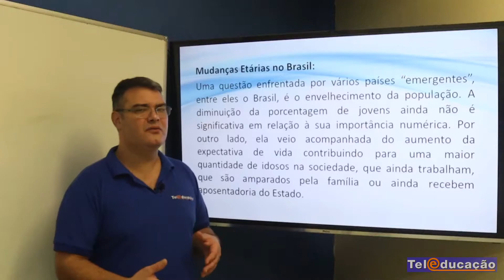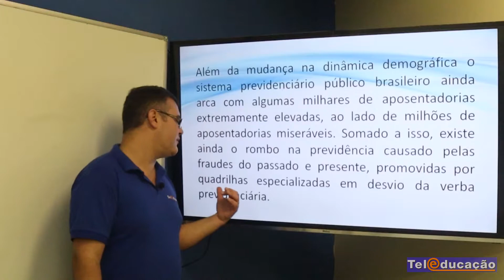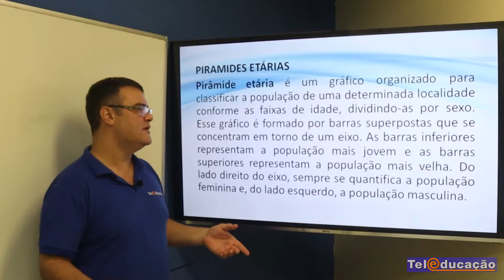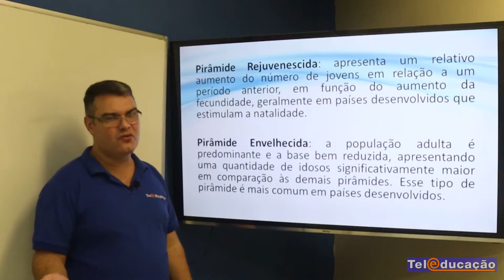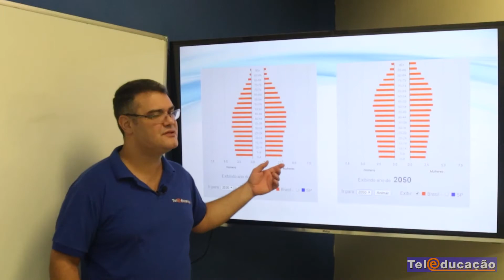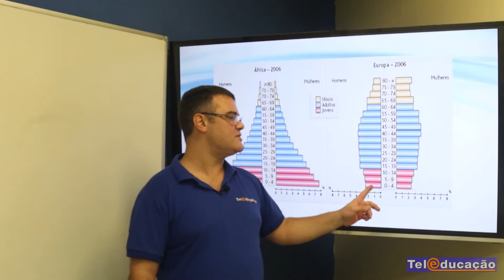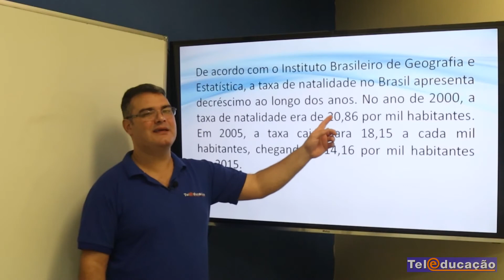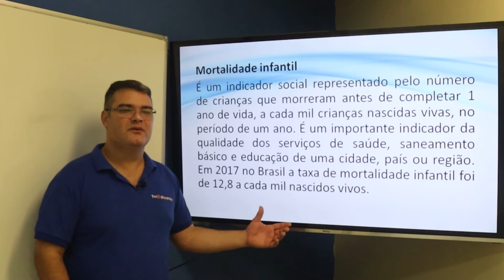Geografia do Brasil População Estrutura PT3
Reserve sua matrícula
Fixo:

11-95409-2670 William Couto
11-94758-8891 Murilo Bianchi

✓ Sede Fisica: Rua Senador Cesar Vergueiro 41, SBC, Rudge Ramos